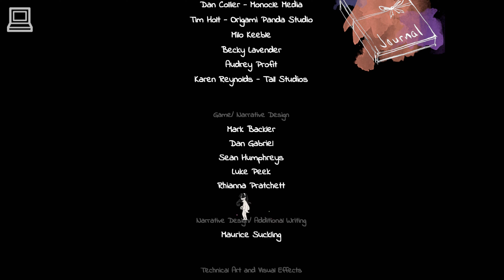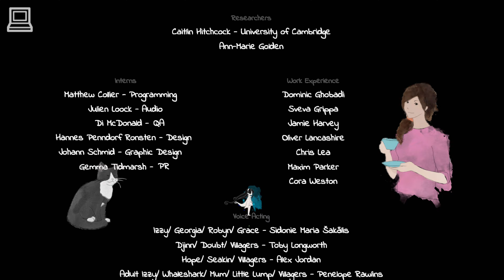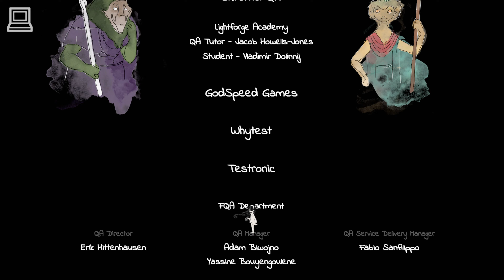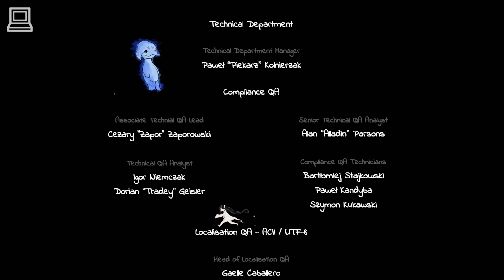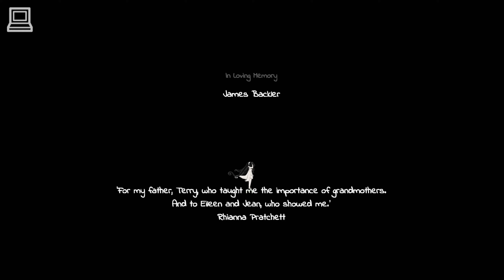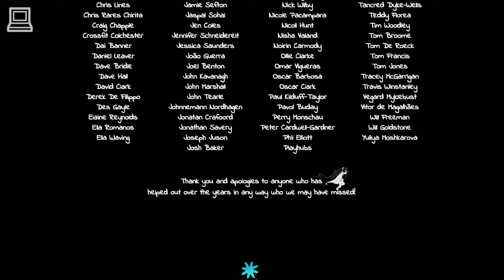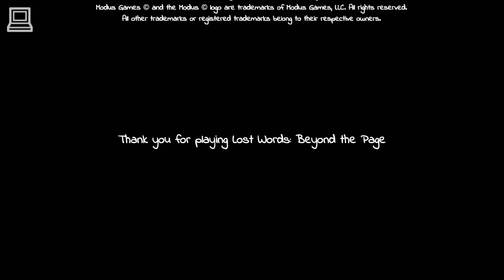Lost Words Beyond The Page (Game Credits) (4K UHD / 2160p / 60FPS)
Lost Words Beyond The Page is an atmospheric narrative adventure that takes place in the personal diary entries belonging to a young girl named Izzy that will unfold as you explore a fantasy land where words hold immense power. Featuring an immersive story crafted by renowned games writer Rhianna Pratchett, Lost Words Beyond the Page will mesmerize players with its unique blend of gameplay mechanics and striking watercolor aesthetic.